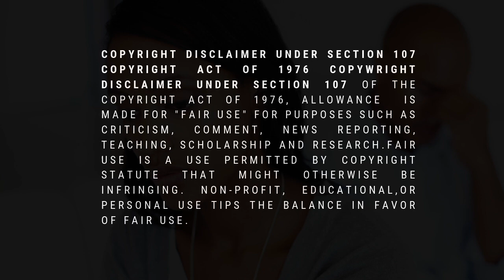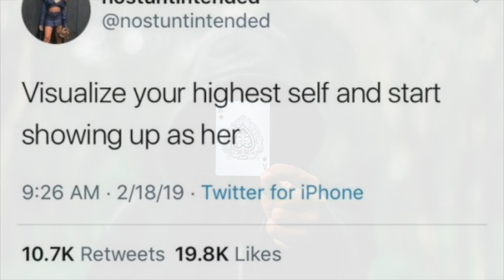Desperados: Why Women Give Men Money.